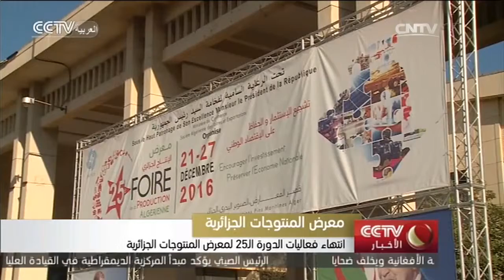انتهاء فعاليات الدورة الـ25 لمعرض المنتوجات الجزائرية